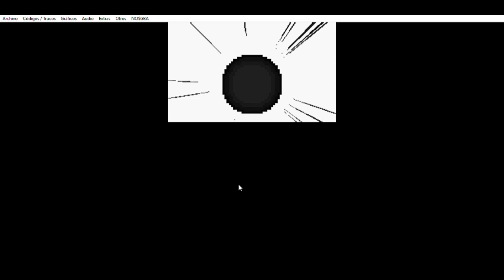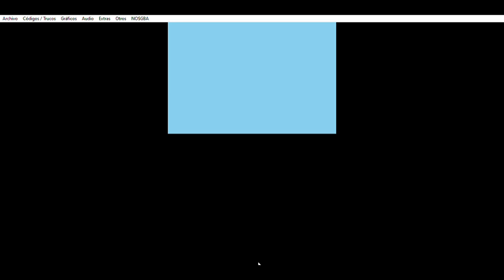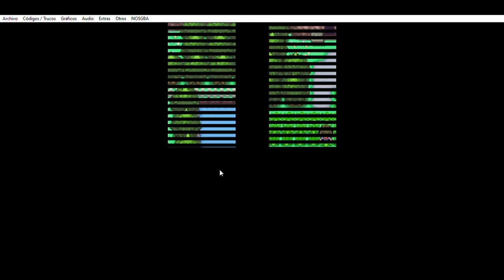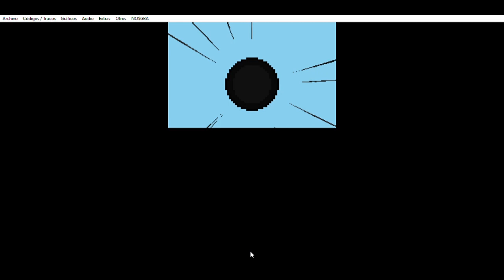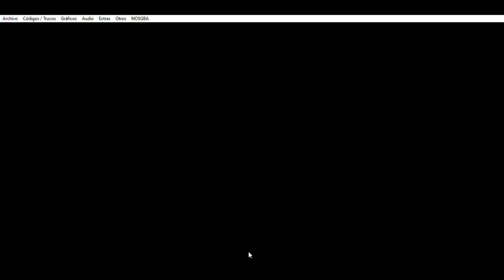pokemon platino (parte 3)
y bueno, seguimos con esta serie para seguir explorando la region sinnoh y conseguir nuestra 1er medalla